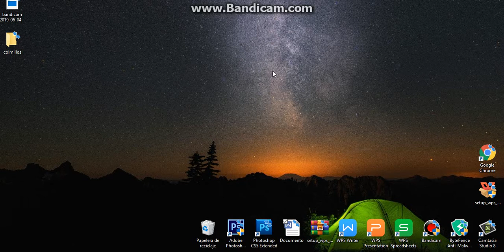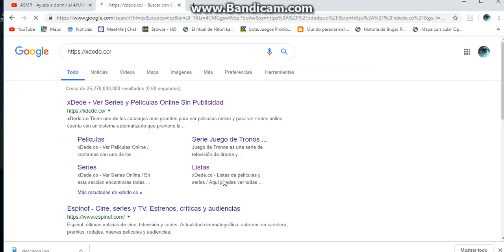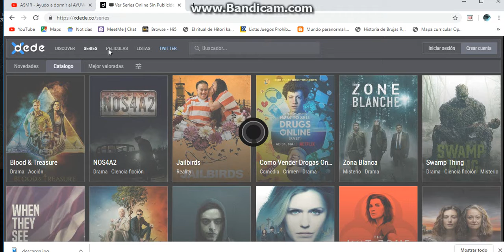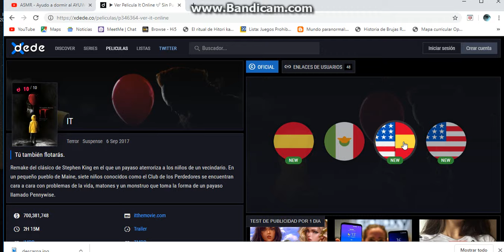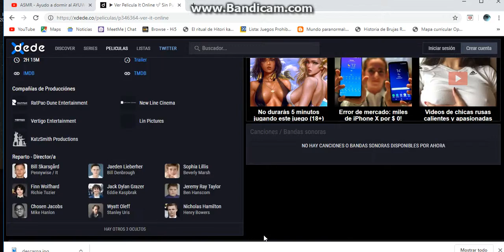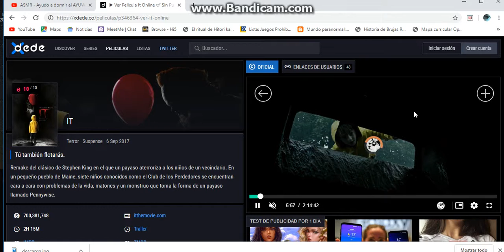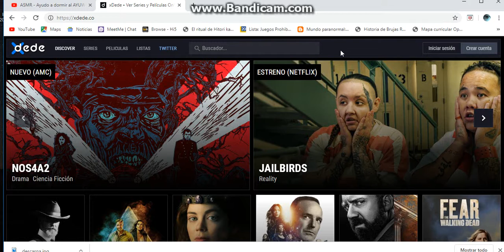con esta pagina ve peliculas y series completamente gratis